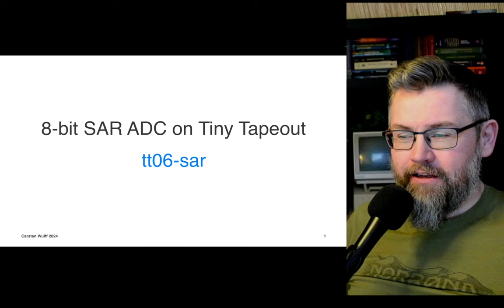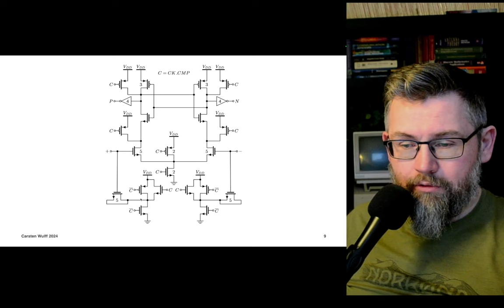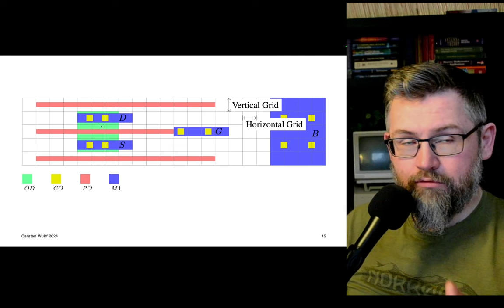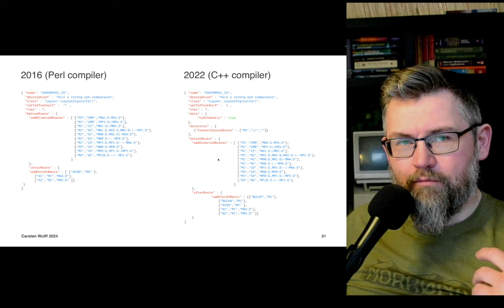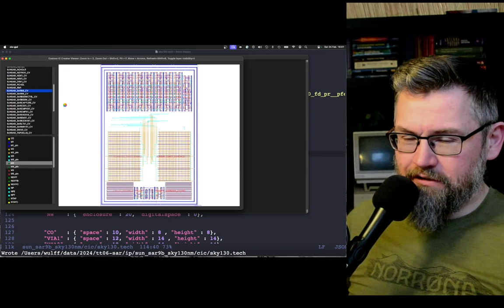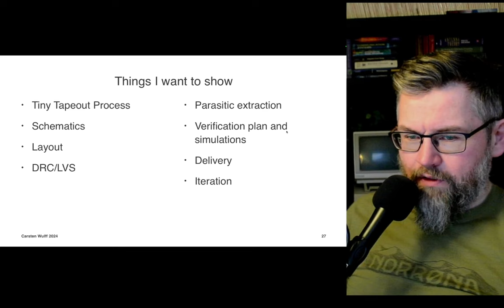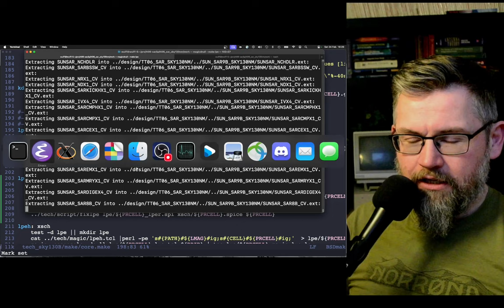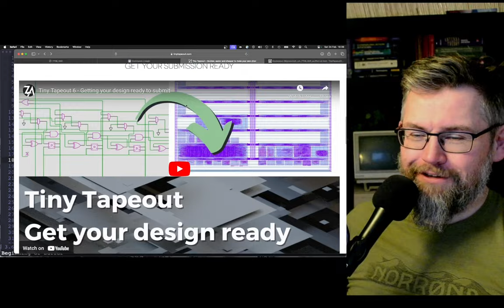Tiny Tapeout - My 8-bit SAR ADC is in!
00:00 Introduction
02:25 My design on TinyTapeout
04:06 The Idea
07:21 The Circuit
15:08 Compilation of ADCs
34:24 Demo of Compilation
47:50 The Tiny Tapeout Analog Template
51:10 The CIC file
55:41 Folder structure
57:16 Schematic
59:17 Layout
1:01:40 DRC/LVS
1:04:38 Parasitic Extraction
1:06:04 Simulations
1:15:29 Delivery